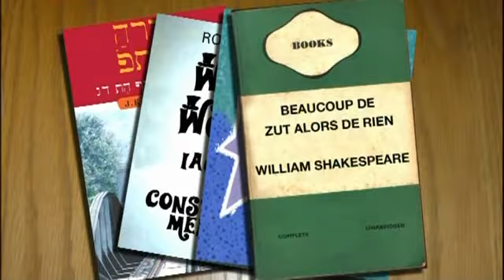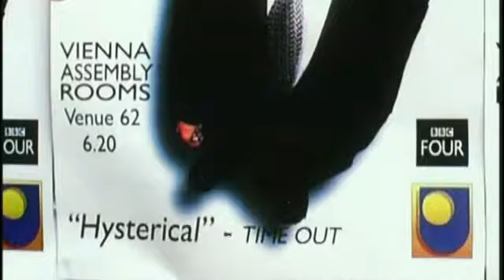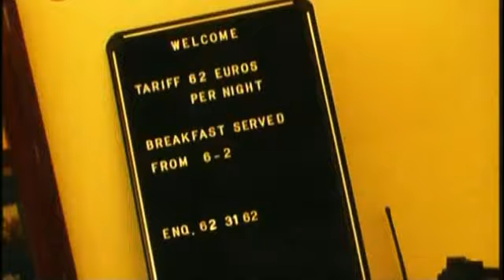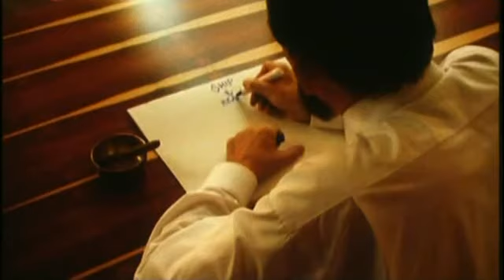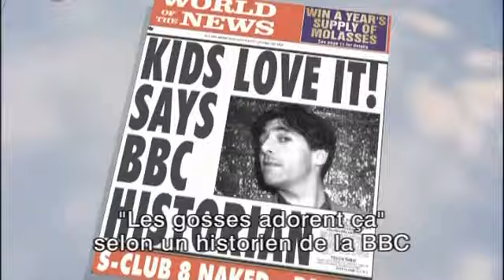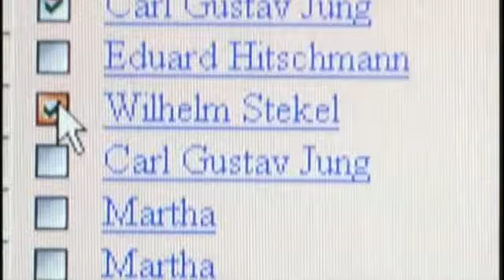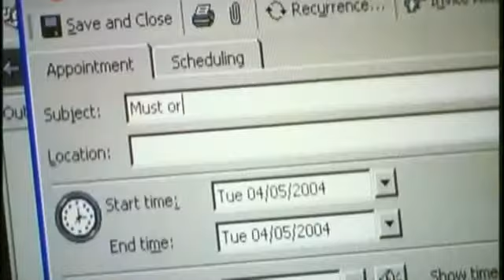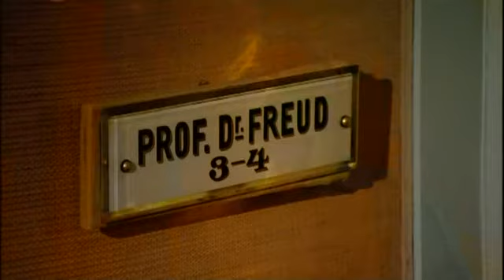Freud - La folle histoire des grands hommes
Série de 11 courts documentaires historiques et humoristiques. 2009
Léonard De Vinci